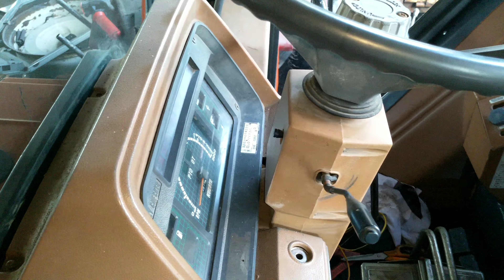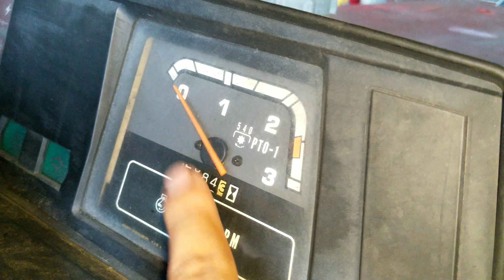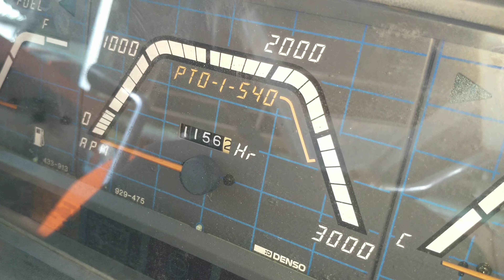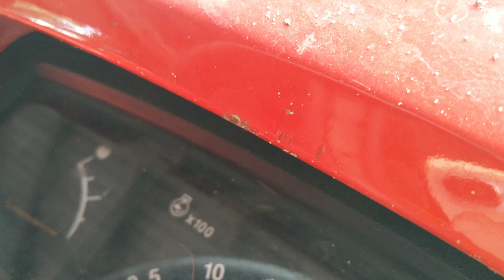Tổng hợp hàng Nhật nguyên mẫu giá chuẩn nhất mới về:0909389726[Hiếu Đoàn Thanh]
Máy móc từ Nhật Bản về thì xuất sắc nhất thế giới rất, quá ok cho bà con, mọi người nên sở hữu một con máy cho mình nhé